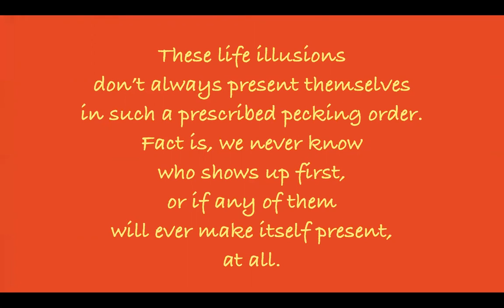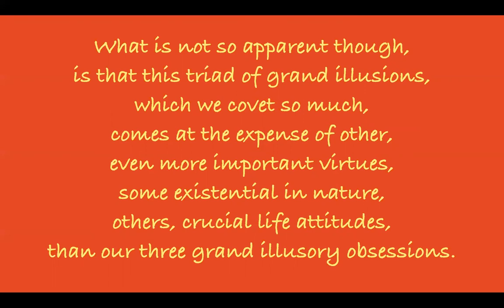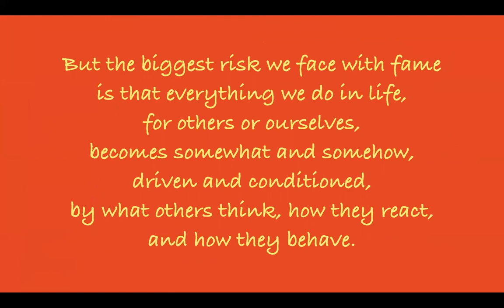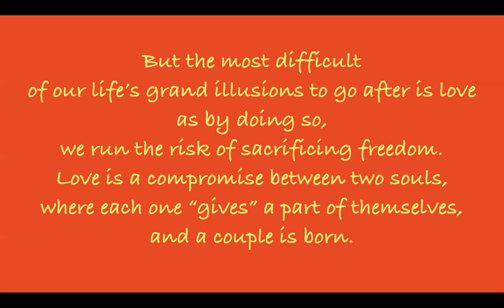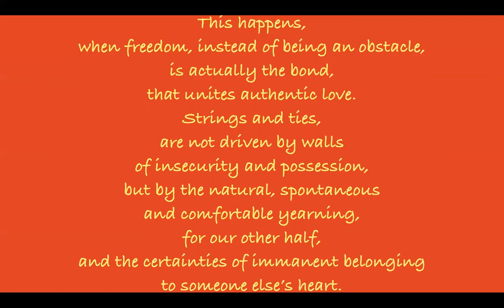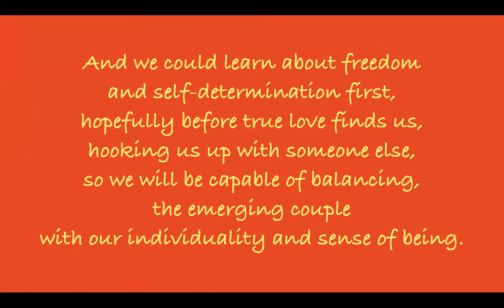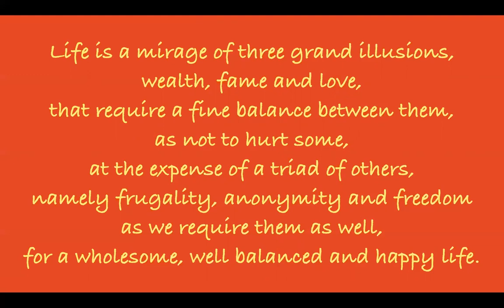OF WEALTH, FAME AND LOVE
We all chase, come of us relentlessly, wealth, fame, and love. In that same, exact pecking order. Motivational words for success in life.